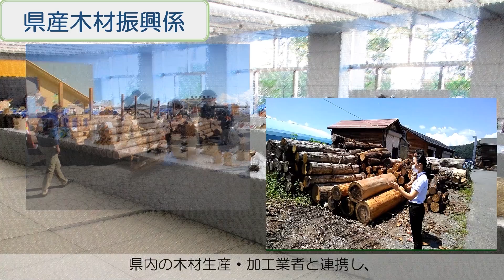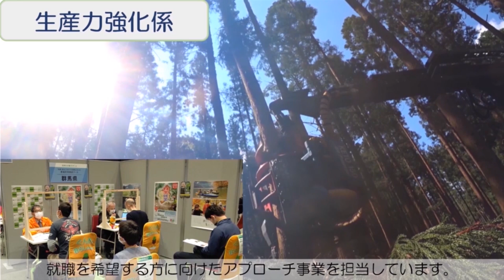３分で分かる林業振興課｜林業振興課｜群馬県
林業振興課の担当業務について、３分で説明しています。

　0:00　オープニング
　1:10　県産木材振興係の仕事
　1:34　きのこ振興係の仕事
　1:59　経営強化係の仕事
　2:14　生産力強化係の仕事
　2:39　エンディング

群馬県林業振興課（０２７－２２６－３２３５）